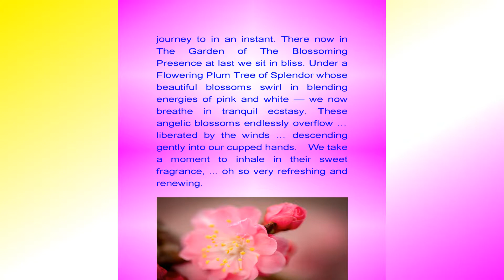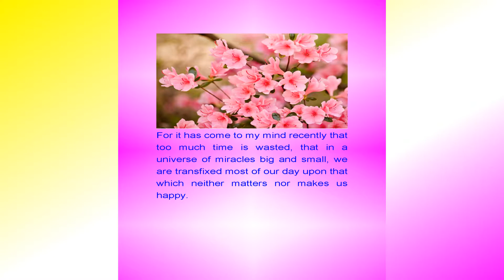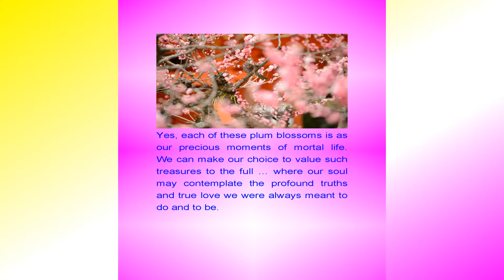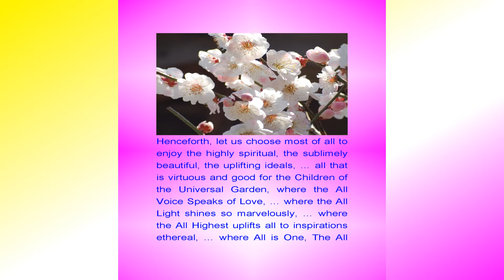Plum Blossoms Everlastingly Now - 579. - February 3rd, 2019 [ 8 pages ]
Music: Garden of  Delight [07 Paul Avgerinos - Rose of Heaven] – Hearts of Space #838

579.   Plum Blossoms Everlastingly Now

Angelic Guide: Where would you most like to be? You shall go there now.

In a Heavenly Garden, many supernal realms above, we swift as thought journey to in an instant. There now in The Garden of The Blossoming Presence at last we sit in bliss. Under a Flowering Plum Tree of Splendor whose beautiful blossoms swirl in blending energies of pink and white — we now breathe in tranquil ecstasy. These angelic blossoms endlessly overflow … liberated by the winds … descending gently into our cupped hands.  We take a moment to inhale in their sweet fragrance, ... oh so very refreshing and renewing.

The essence of flowers, especially of those from the heavens, have a wonderful and revitalizing tranquility to them. There is a musical melody too under these swaying branches that sings to a springtime that is forever. Enchanted we raise newfound joys from our heart to the surrounding mystical realm.

For it has come to my mind recently that too much time is wasted, that in a universe of miracles big and small, we are transfixed most of our day upon that which neither matters nor makes us happy.

Here now is our chance to make up for lost time. For each of these plum blossoms, their long central stamens golden-saffron, their petals delicate with loveliness — we do next behold and hold.

Yes, each of these plum blossoms is as our precious moments of mortal life.  We can make our choice to value such treasures to the full … where our soul may contemplate the profound truths and true love we were always meant to do and to be.

Henceforth, let us choose most of all to enjoy the highly spiritual, the sublimely beautiful, the uplifting ideals, … all that is virtuous and good for the Children of the Universal Garden, where the All Voice Speaks of Love, … where the All Light shines so marvelously, … where the All Highest uplifts all to inspirations ethereal, … where All is One, The All One that harmonizes each of our minds to ever newer and more profound meanings for our life and for all those who we love so well.

The Flowers and Blossoms of Gardens Universal await us under the Glorious Sun of Suns, …  The Love-Light far inside our Spirit-Soul which is arising to unfold in Resplendent Symmetries that shall bless all in our world, in our lives, in this very day!